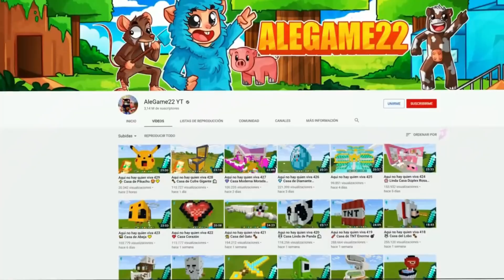Aqui no hay quien viva 775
Aqui no hay quien viva en el que la oveja alegame y la rata se disfrazan de humanos para engañar al vecino gato y termina mal en Minecraft

👍 SIGUEME!